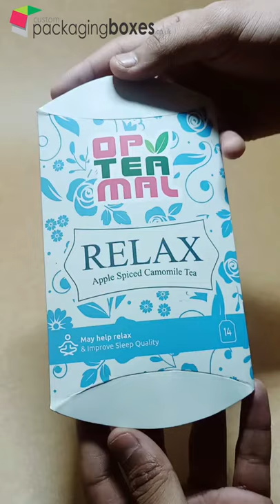Customized Pillow Box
Minimum order quantity 100.

Free Digital Proofing before printing (Unlimited amendments)

Our standard turnaround time is 7-9 working days but due to coronavirus/Lockdown we offer 7-12 days for now